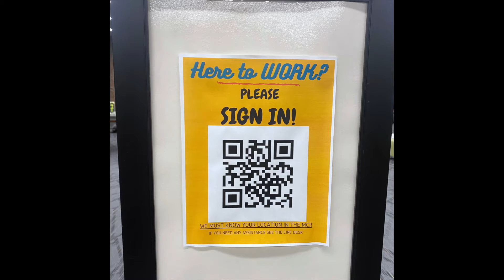Fri Oct 15